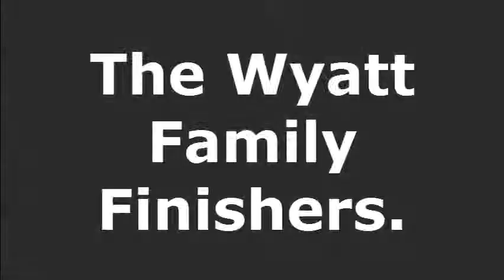WWE:The Wyatt Family Finishers.